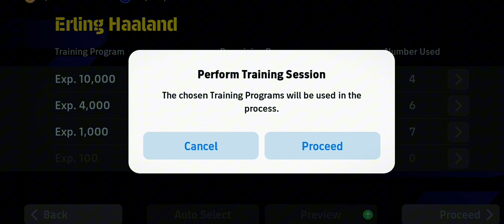ENGLISH PACK 101 RATED HALLAND IS A BEAST